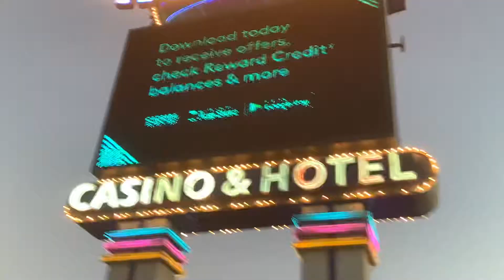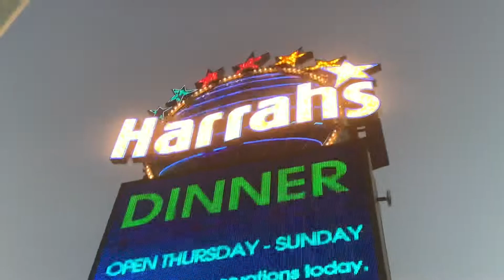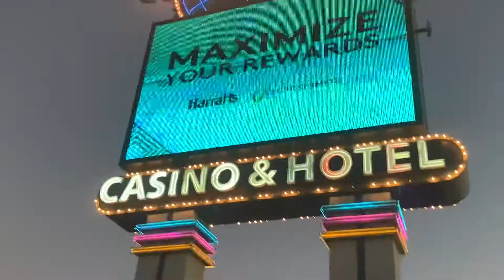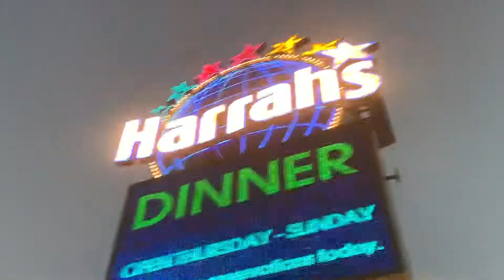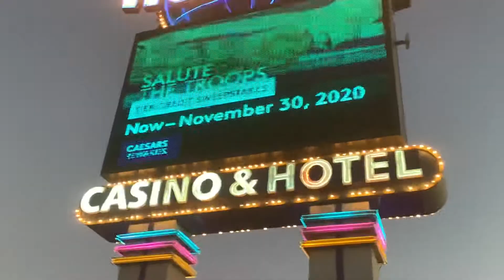Harrahs casino billboard council bluffs Iowa 9th avenue evening time